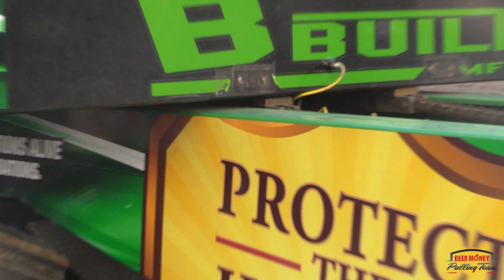Celebrating Earth Day in the Most Epic Way: Diesel Super Stock Tractor Pulling!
It's the most epic way to celebrate Earth Day! In this video, we're celebrating Earth Day by pulling a diesel super stock tractor on a huge track!

This tractor pulling event is a must-see if you're in the area and wants to see some of the best tractor pulling in the world! Not only is the event spectacular to watch, but the environmental impact is also mind-blowing! Go out and support this amazing event on Earth Day by watching this video!

Welcome to the official Beer Money Pulling Team YouTube channel! 🍺💵🚜💨

🙌🏻 See the best video content the sport has to offer! From wild rides to big explosions and fires, top puller interviews, pulling from all angles and more! 🔥

We are a tractor pulling team from Richland Center, WI. Our mission is to be the premier media platform worldwide for the sport of truck and tractor pulling. Beer Money is the one-stop shop for event information, interviews, podcasts, and all information for pullers and fans. We are also pullers! ❤️